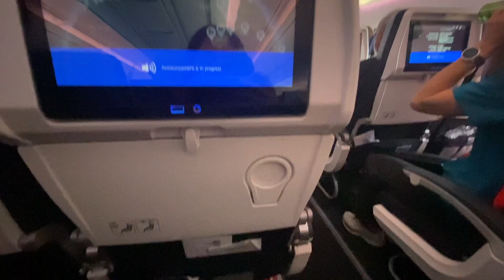travel vlog to Budapest! flying solo, thermal baths, and ruins bars | EF Ultimate Break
Days 1 and 2 of EF Ultimate Break's Budapest to Bucharest trip! In this video, I fly across the world by myself (a lil solo travel action), arrive in Budapest, explore Budapest, take a tour of the city, and go clubbing woo woo at the ruin bars in Budapest! more vids to come of course